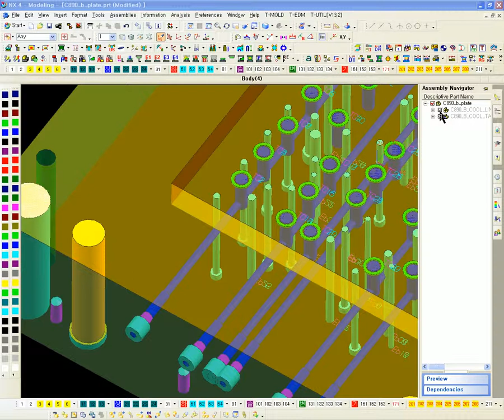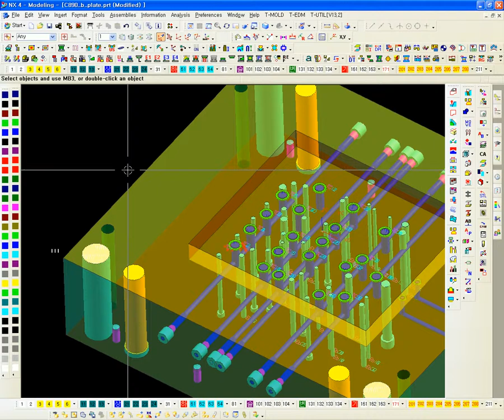edu_\pro_demo_0709\10_홀커브_자동_생성